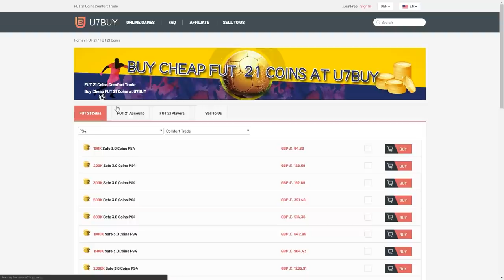THIS IS WHAT I GOT IN 12x 92+ ICON MOMENTS MIDFIELDER PLAYER PICKS! FIFA21 ULTIMATE TEAM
Fifa 21, Ultimate team, 92+ icon moments midfielder, icon moments, attacker, midfielder, player pick, 93+ icon moments attacker, pack opening